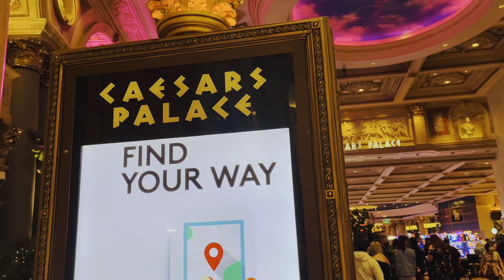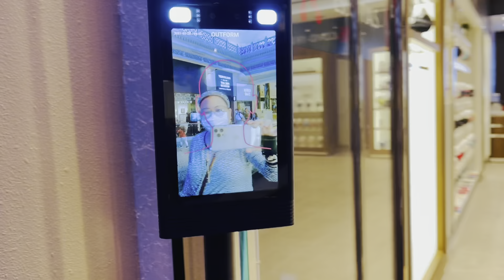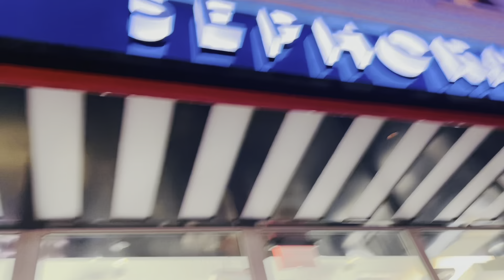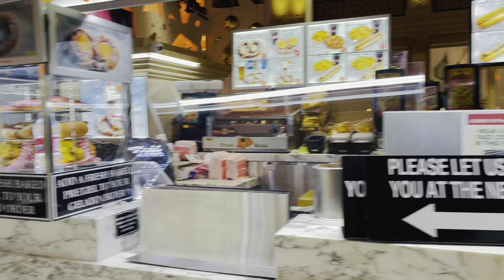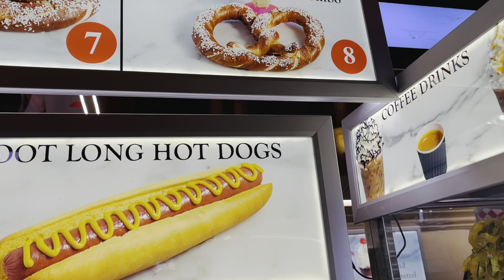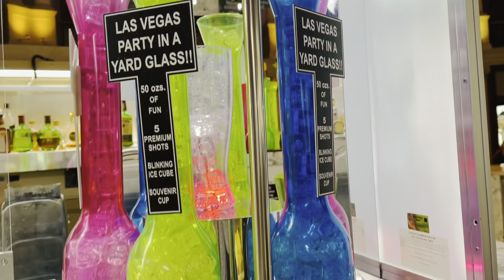ONE OF THE MOST WORLD FAMOUS HOTEL CEASAR PALACE FORUM SHOPS IN LAS VEGAS 2021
One of the most famous hotel ceasar palace forum shops in Las Vegas 2021

JOK RICH VIDEOS

what is the most luxurious casino in las vegas
consider luxury weekend hotel packages in las vegas. when the price is $250
luxury hotel deals las vegas
luxury hotel downtown las vegas
luxury hotel en las vegas
luxury hotel for sale in las vegas
best five star hotel in las vegas
luxury family resorts in las vegas
top five luxury hotels in las vegas
top hotels in las vegas for young adults
top hotels in las vegas for weddings
which las vegas hotels are best for families
luxury hotel rooms in vegas
luxury hotel in vegas
what is the best luxury hotel in las vegas
jet luxury hotel in las vegas
best luxurious hotel in las vegas
most luxurious hotel in las vegas 2019
most luxurious hotel in las vegas 2020
best vegas hotels luxury
luxury hotel in las vegas nevada
luxury resorts in las vegas nv
luxury hotel las vegas nv
luxury rv resorts in las vegas nv
newest luxury hotel in las vegas
nice luxury hotels in las vegas
number 1 luxury hotel in las vegas
luxury hotel outside las vegas
nice hotels in las vegas on the strip
top hotels in las vegas on the strip
nice hotels in las vegas off the strip
luxury hotel pools las vegas
luxury 5 star hotels in las vegas
jet luxury hotel las vegas reviews
top rated luxury hotel in las vegas
luxury rv resorts in las vegas
jet luxury resorts las vegas reviews
best luxury hotel rooms in las vegas
five star hotel in las vegas strip
best luxury hotel in las vegas strip
luxury hotel suites in las vegas
5 star luxury hotel in las vegas
top luxury hotel in las vegas
hotels in las vegas with nice pools
top hotels in las vegas with casino
best hotels in vegas with great pools
which hotel has the nicest pool in las vegas
which hotels in las vegas have the best pools
best luxury hotel in las vegas 2019
luxury hotel rooms las vegas
luxury hotels in vegas 5 star
las vegas 4 & 5 star hotels
top 5 luxury hotels in las vegas
5 star luxury hotels on las vegas strip
are there any all inclusive resorts in the us
are there any all inclusive resorts in usa
best vacation place in united states
best place to take a vacation in the united states
what are the best places to vacation in usa
hot vacation spots in united states
hidden vacation spots in united states
what is the #1 vacation spot in the us
what is the most popular vacation spot in the us
what is the hottest vacation spot
what are the top 10 vacation spots in the us
what is the most popular vacation spot in the united states
where to vacation in the united states
where to go vacation in usa
best place to vacation in united states in july
what is the best vacation spot in january
vacation place in the usa
vacation spot in united states
vacation place in us
best vacation spots in united states in march
best vacation spots in united states in may
must travel places in united states
where should i go for vacation in the midwest
what is the number 1 vacation spot in the us
romantic vacation spots in united states
travel in united states right now
best romantic vacation spots in united states